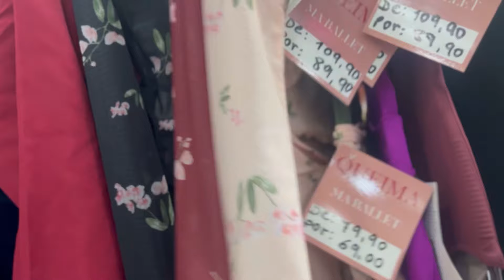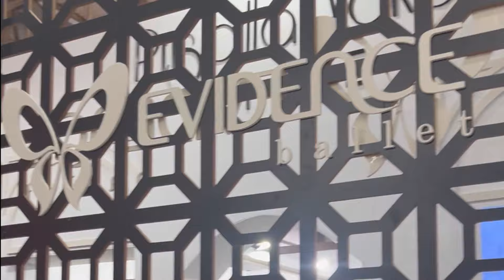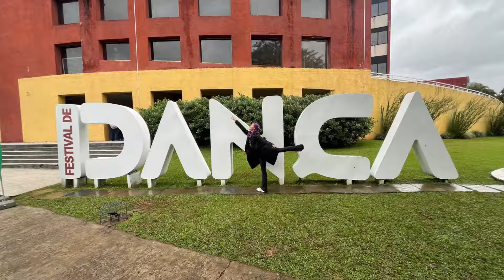VLOG - PRIMEIRO DIA NO FESTIVAL DE DANÇA DE JOINVILLE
Pra acompanhar ainda mais de pertinho me segue lá no Instagram @yasminschesling

E pra rir dos dilemas da vida de quem dança é só me seguir no tiktok @yasminschesling